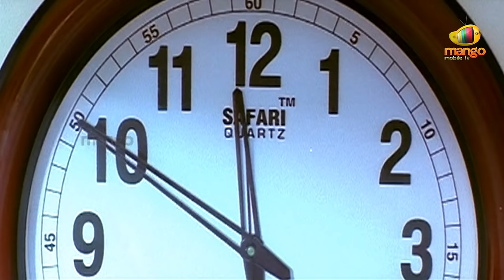Jeeva looking at an aunty | Simham Puli Movie Scenes | Santhanam | Divya Spandana | Honey Rose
Simham Puli Movie Scenes starring Jiiva / Jeeva, Divya Spandana, Honey Rose, Santhanam, Natraj, Lakshmi Ramakrishnan, Ponvannan, Kuyili among others. Directed by Sai Ramani & Music Composed by Mani Sharma.